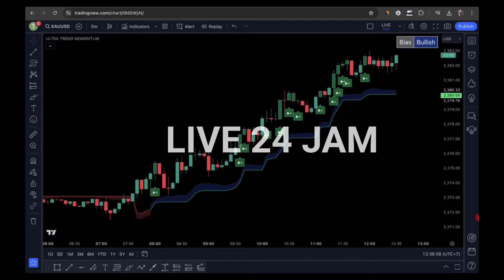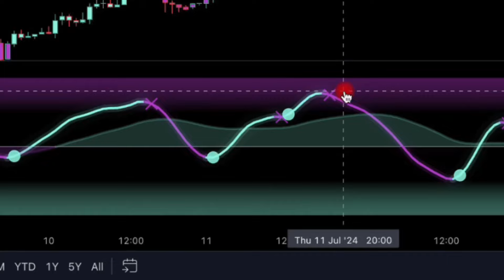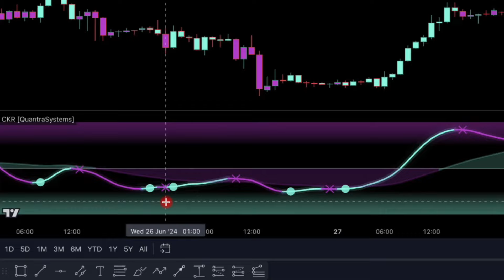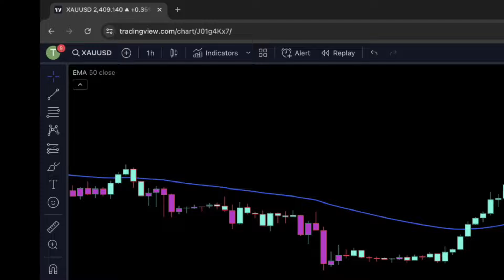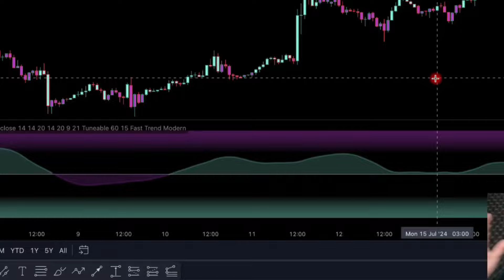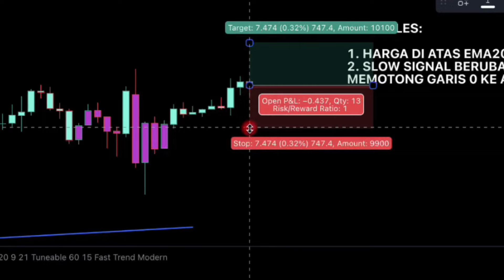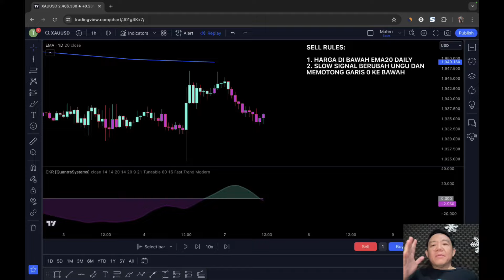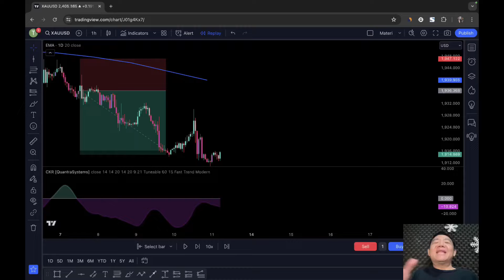🔴 Rahasia Berburu Profit Setiap Hari Menggunakan Indikator Matematika Super Dahsyat‼️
- Regulasi Bappebti
- 20 tahun Zero Complaints
- Deposit Mulai dari Rp. 100.000
- Bisa mikro lot (0.01)
- FREE Swap
- Levarage 1 : 500 (Forex & Gold)
🔴 Kelas Trading Life Time Mentoring Bersama Setyo Wibowo. Hub WA: 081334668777